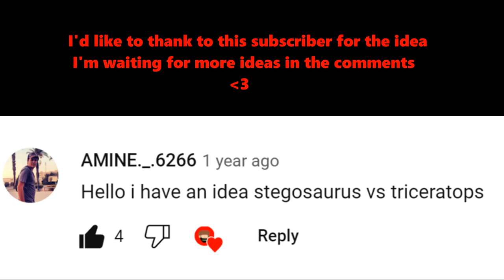Triceratops VS Stegosaurus | ARK 2022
hello everyone. I'm back your favorite dino comparison guy (hopefully) today we're starting fresh with Triceratops VS Stegosaurus. Who do you think it'll win ?